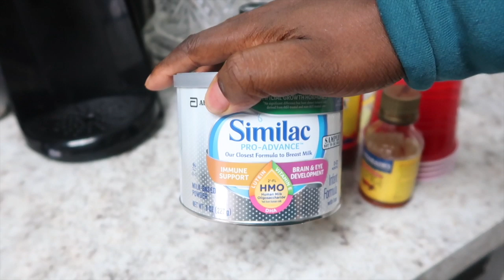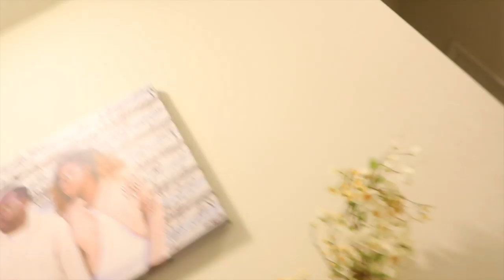BABY GIRL FIRST DAY AT DAYCARE | WE FOUND A STROLLER | THIS IS A LOT!